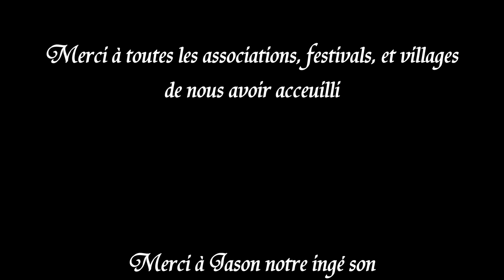L'association Focus fait son show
L'association Focus est fière de vous présentez un mélange de toutes les dernières vidéos prisent lors de presta, festivals et répètes pour bien finir ce début d'année 2012 en beauté.
Focus reprendra du service en septembre, d'ici la, toute la troupe de saltimbanques Focussiens vous souhaite à tous et à toutes de très bonne vacances !!

LET'S BURN !*